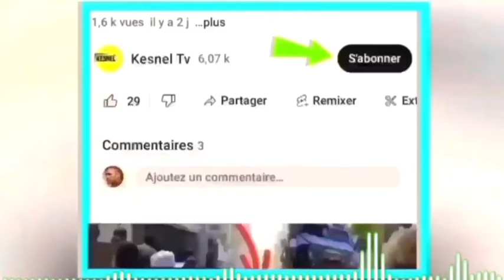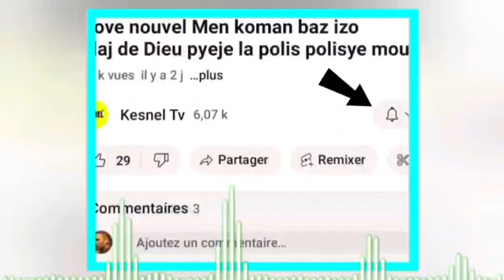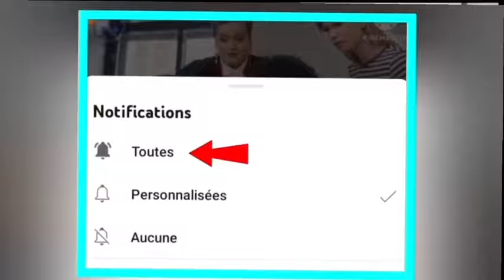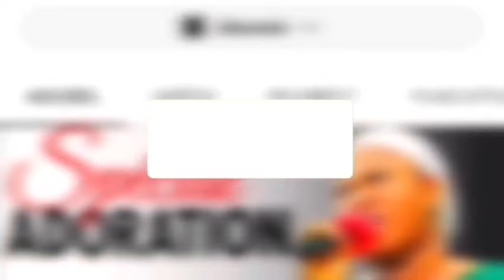lavwadlamerik 23 Mars gè eklate nan peyi la rousie,Bonne nouvel Pou lapolis ayiti,dominikèn pran kou